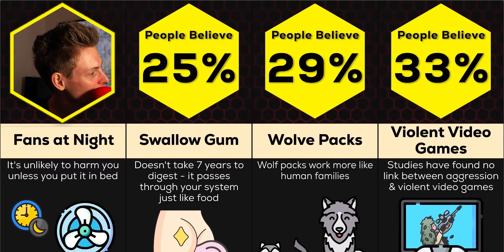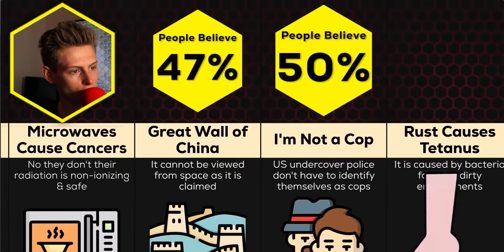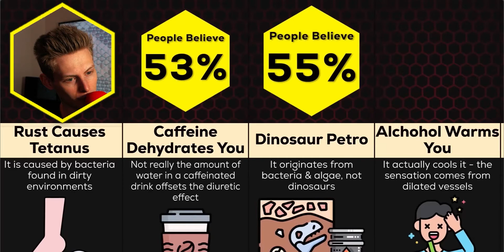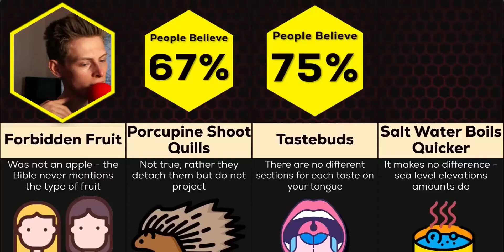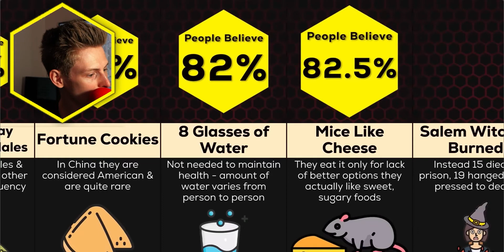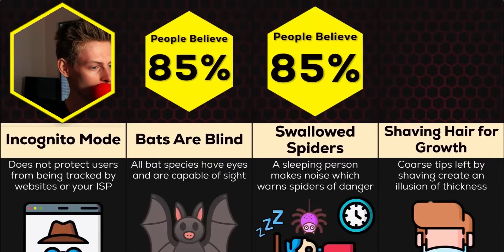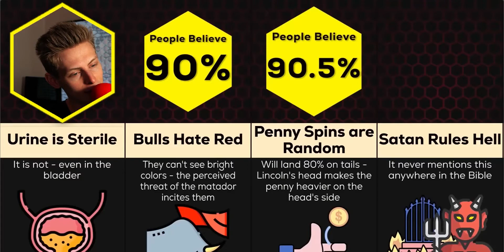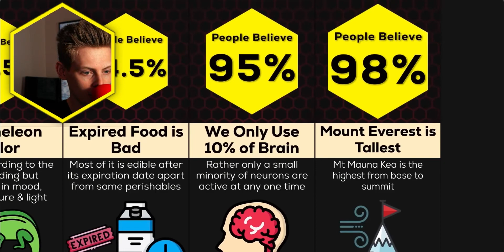Myter Som Alla Tror På!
Lugnare video pga semester!! Hoppas den är bra ;)

Vad jag använder för att spela in:
Mikrofon
➤ Røde NT1-A

Skärminspelning:
➤OBS Studio

Tack för att ni kollade, ni är grymma!

2022____________________________________________